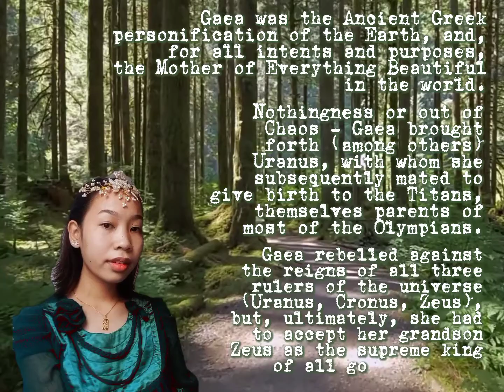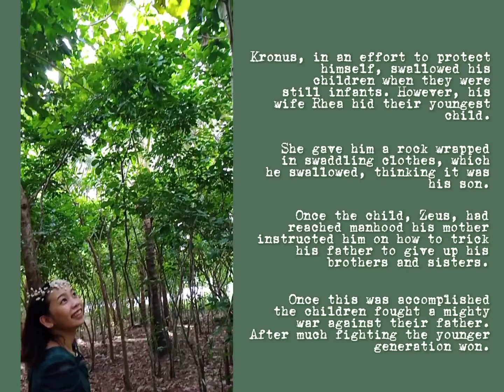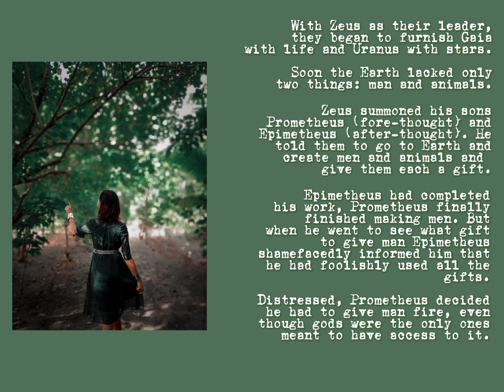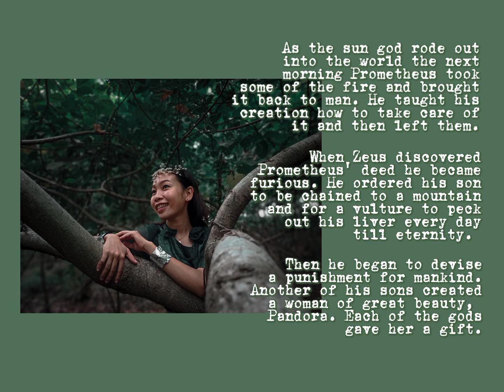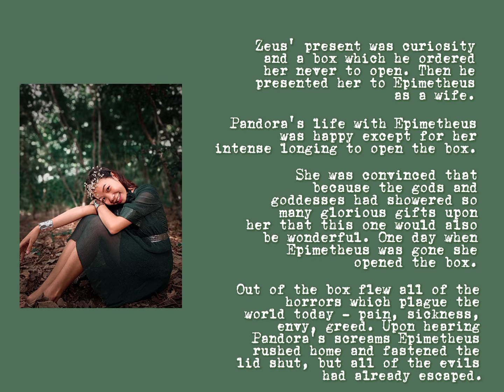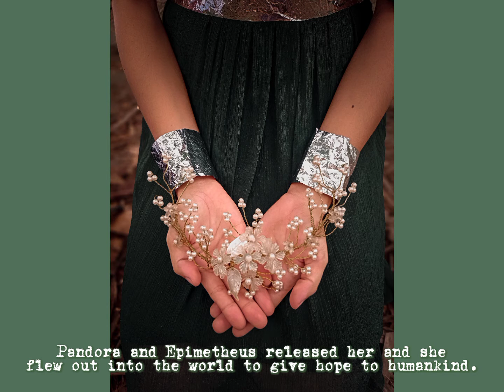PARIAN - EM 5 Final Task/Quiz/Exam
Gaea - Greek Goddess of the Earth 💚